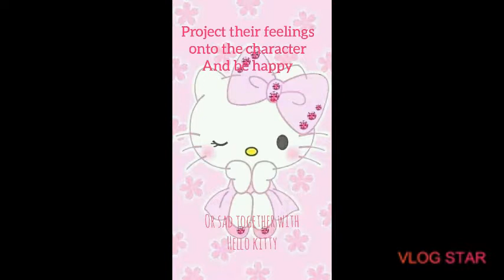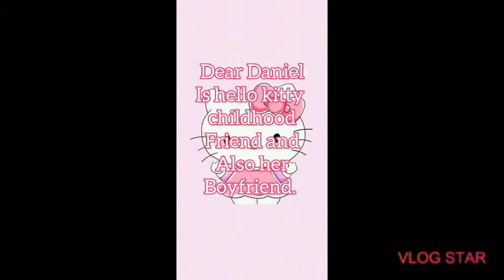🎀 HELLO KITTY |THINGS YOU DIDN'T KNOW ABOUT HELLO KITTY hellokitty sanrio sanriocharacters 🎀